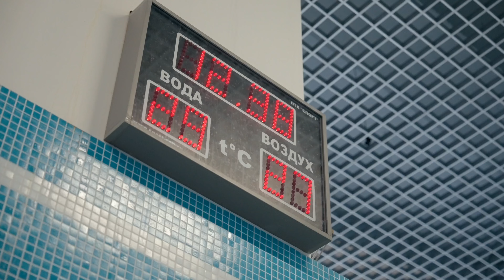Fitness & Pool. Sony A7SIII + Sony 24-70 f/2.8 GM II + Dji Mavic 2S.